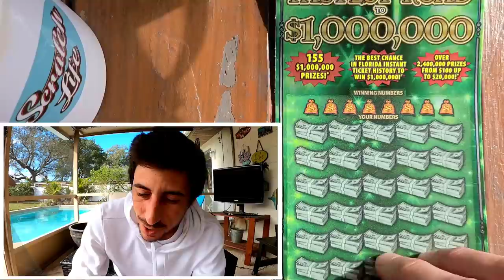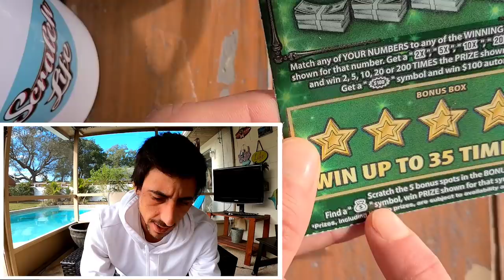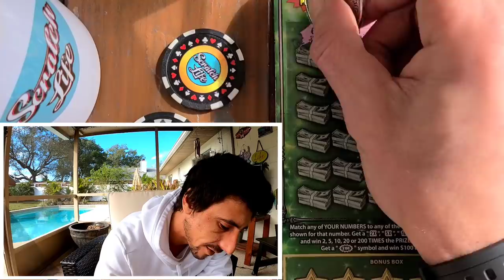Today is Payday!!! Florida Lottery VS Scratch Life🚀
Today is Payday!!!So i bought a big $30 scratch off ticket from the florida lottery!!